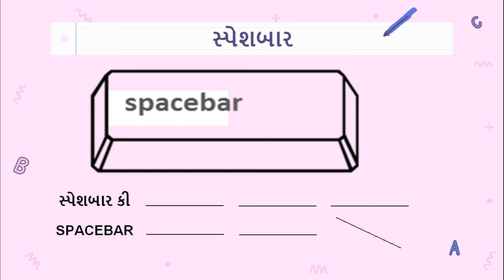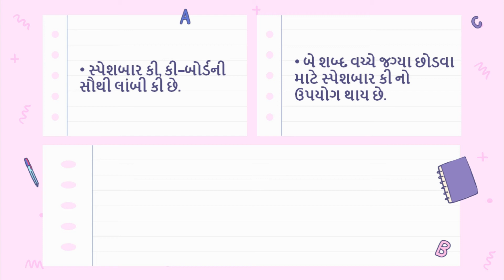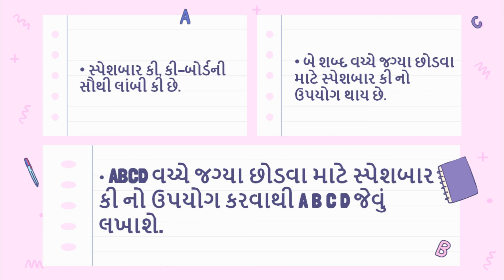ધોરણ - 1 ।। કમ્પ્યૂટર ।। પ્રોગ્રામ - 1 સ્પેશબાર કી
Std 1 Com  Ch 1